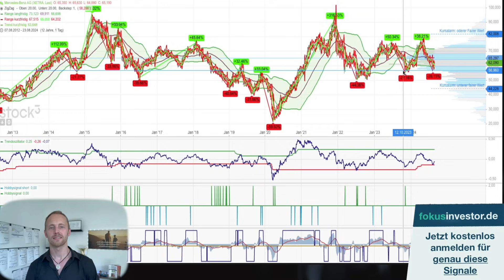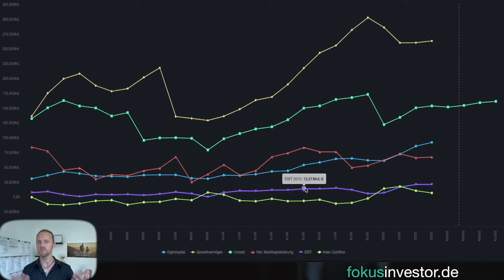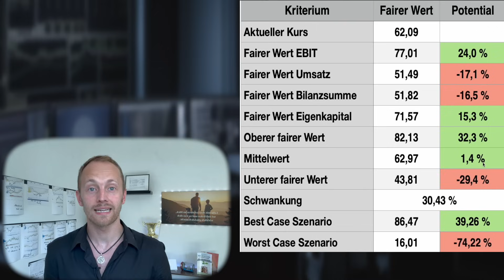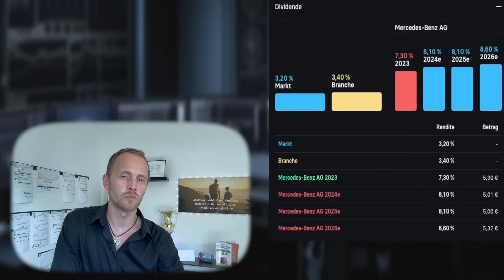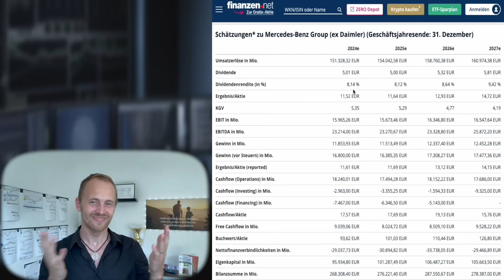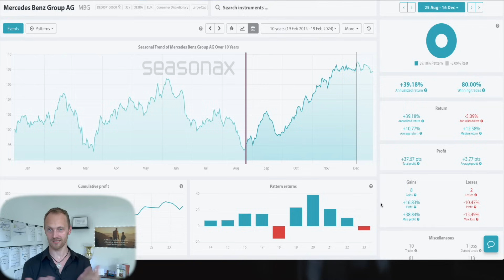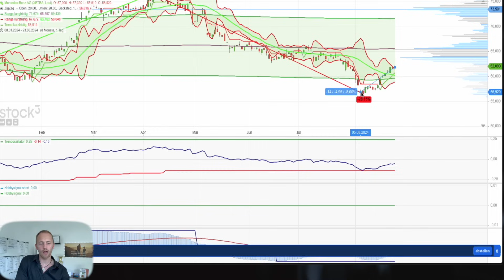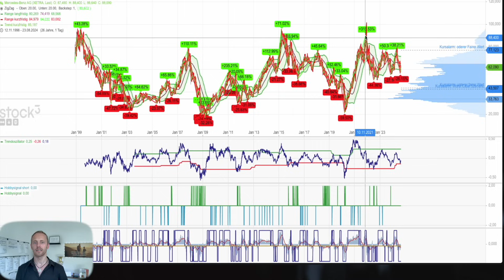Mercedes Aktie | Dasselbe wie bei BMW?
Timestamps